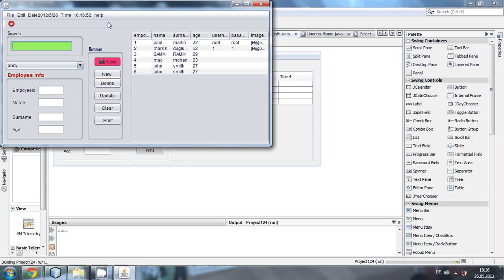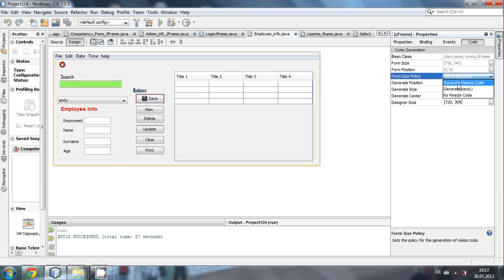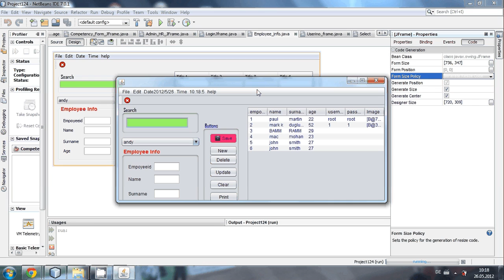Java prog#40.How to center a JFrame on screen in netbeans java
How to center a JFrame on screen
How do I center a JFrame on screen? in netbeans java
Is there a method to center a JFrame? netbeans java
java netbeans tutorial iit
JFrame centering - example
JFrame center on screen
creates a Java JFrame that is centered on your screen.
Make a frame appears at the center of the screen